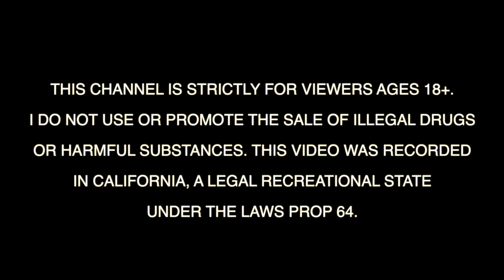THE POWER WENT OUT LAST NIGHT AND THIS HAPPENED | KINGTVVV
song in intro = Lil Maxie - I Ain’t Cappin